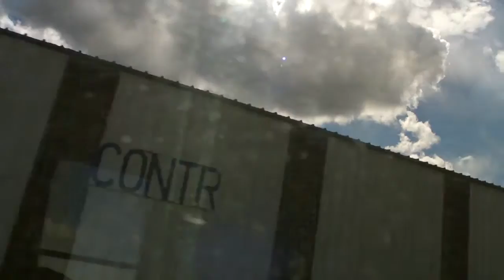NUAGES (vus du train)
nuages août 2012